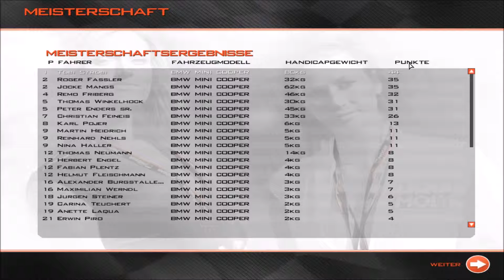Zuerst dahinter, dann davor II RACE On/RACE 07 Season 2 # 18 MINI Trophy R Brands Hatch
~ RACE On - WTCC´08 & US MUSCLE ~
Rennsimulation vom Entwickler Simbin
-2009-

Ziel dieses LP´s ist es eine komplette Rennfahrerkarriere nach zu simulieren. Den Anfang machen wir in der MINI Trophy. Weitere Rennserien werden folgen, ebenso wie wir auf andere Spiele zurückgreifen werden (GTR2, Raceroom Racing Experience, ...). Ebenfalls geplant sind außerplanmäßige "Specialevents" wie 24h-Rennen oder ähnliches. Von daher lohnt es sich dran zu bleiben.

Bald auch auf Facebook vertreten ...